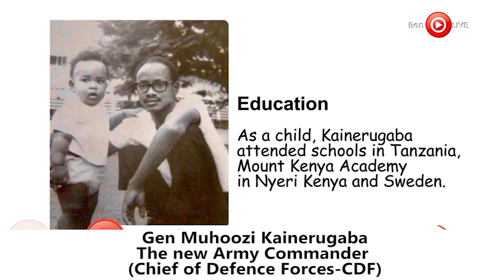Why have Somali pirates resurfaced?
March 22nd headlines:
UN Security Council to vote Friday on US resolution on Gaza ceasefire.
Ethiopia to resume repatriating citizens from Saudi Arabia.
Somali pirates return, adding to global shipping crisis.